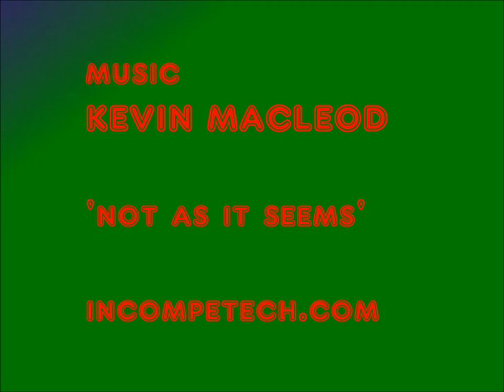DIGITAL EXPRESSIONISM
Digital art by Eric Whollem, an artist from Northern California.

MUSIC